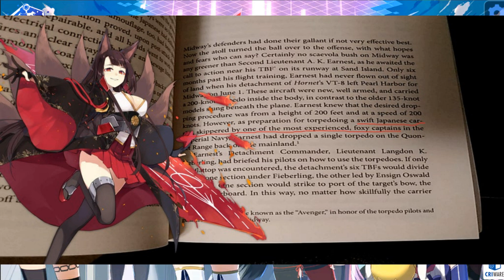Azur Lane Reddit Memes!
I decided to bring Reddit Meme videos to the Azur community! If you want more then be sure to like and leave me a comment to let me know you want more!

I take suggestions for any and everything! Lova ya butts!

I Zoey, take particular care in ensuring all used content is either A) royalty free and credited or in the case of the gameplay footage then B) the below statute on fair use applies. IF you ever find for any reason a said video is using copyrighted material and or does not properly credit used material then either comment below or reach out to me at with details on the matter! (thank-you)